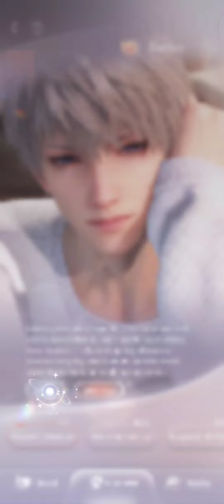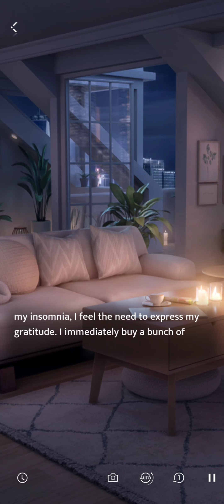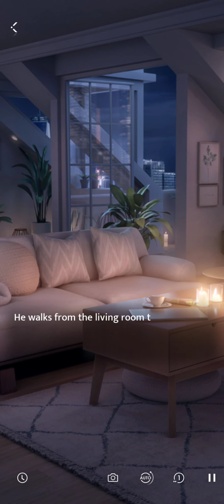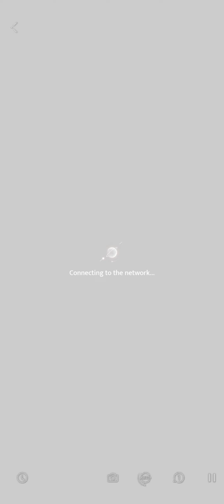Romantic Afternoon - Xavier Memoria Collection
Love and Deepspace is the newest ARPG otome game developed by Nikki game creators